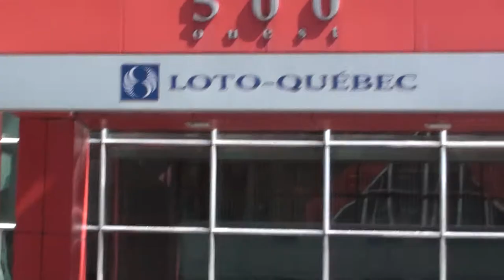Québec Grève Étudiantes-s - Student Strike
7 mai May 7th 2012